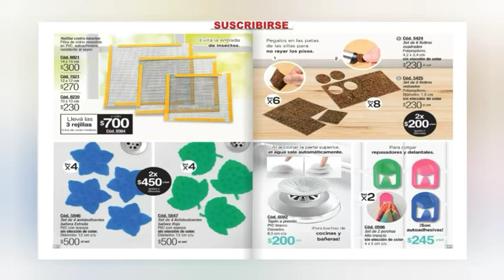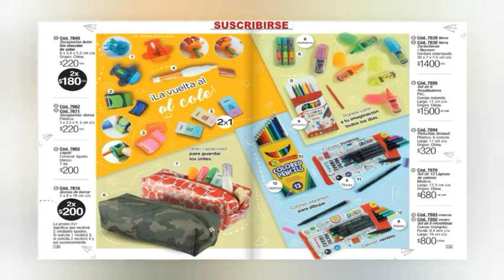AMODIL 03/2022 📒👈😊catalogosfolletos